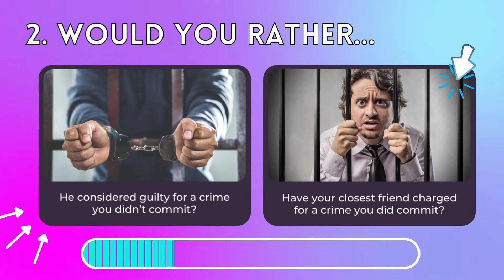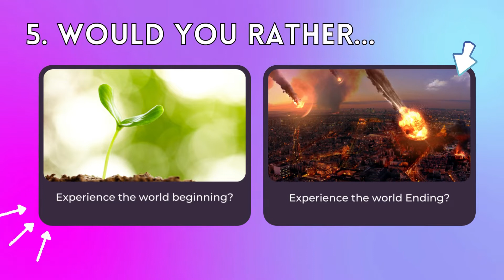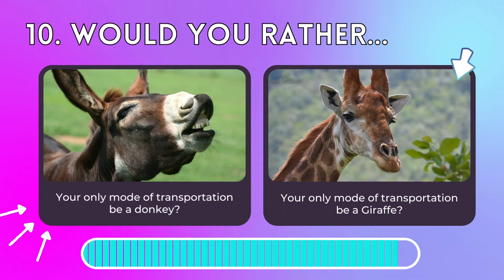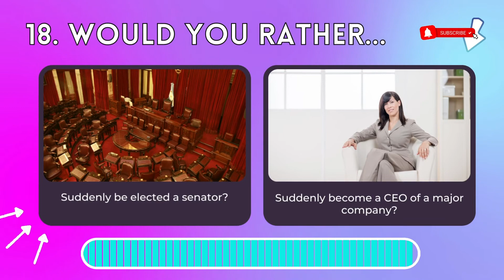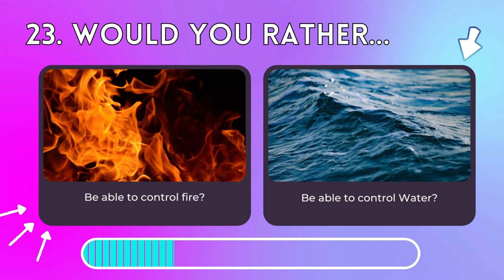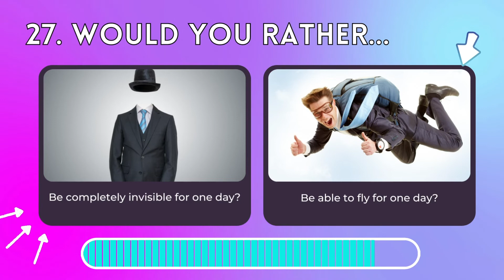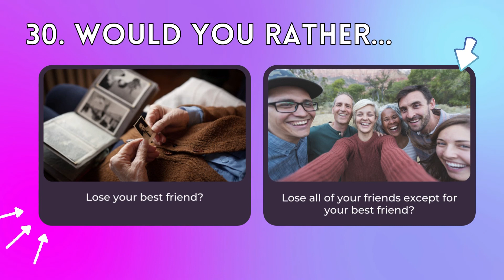Would You Rather - The HARDEST Choice You'll Ever Make | Part 4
Would You Rather HARD Questions | 30 HARDEST CHOICES | Challenge Questions

Here's an incredibly hard WOULD YOU RATHER PUZZLE!
It's not as easy as it looks! I dare you to try and choose all the choices within the given time interval.

If you struggled, then you should start doing more brain workout (solving riddles, reading books, working on math puzzles).